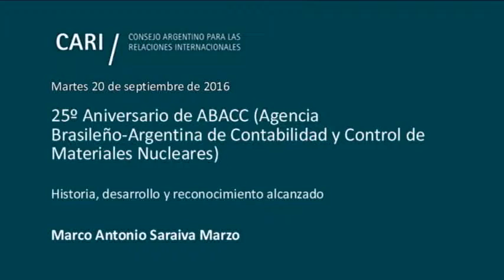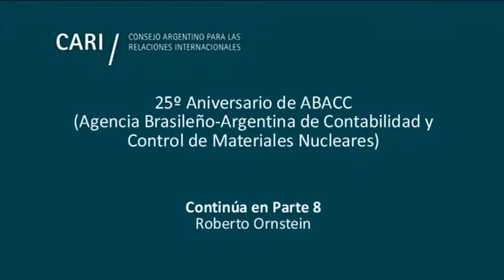Historia, desarrollo y reconocimiento alcanzado - Marco Antonio Saraiva Marzo PARTE 7